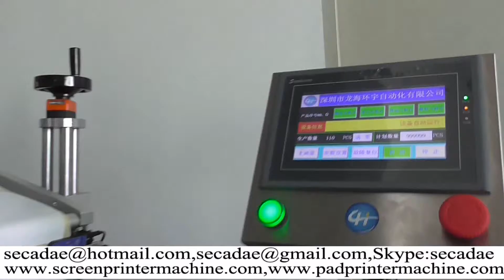purchase automatic egg carton boxes label pasting machine comparison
egg carton boxes label pasting machine comparison,
purchase automatic egg carton boxes label pasting machine. They are cheap automatic egg box

labeling machine china  or self-adhesive labeling machine labeling systems in china.

Please buy automatic pulp egg case labeler machine comparison from Sumglex Europe corp.

automatic egg carton boxes label pasting machine comparison,
purchase automatic egg carton boxes label pasting machine
 info as follow:

Sumglex full automatic egg box labeling machine is perfectly if you had purchase automatic

pulp egg case labeler machine.Perhaps you want to know Where to buy automatic pulp egg case

labeler machine comparison.

Ms Ada
Sale Manager
Sumglex Europe Corp
skype: secadae